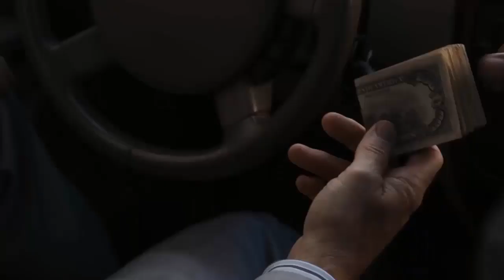Better Call Saul Will Be Last Show In ‘Breaking Bad’ Universe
▬ Video Description ▬
Vince Gilligan recently came out and broke all our hearts by saying that he has no plans to return to the Breaking Bad/Better Call Saul universe. And I agree with him 110% and as much as I've enjoyed Breaking Bad, El Camino and Better Call Saul, you do have to know when to step away from an already perfect franchise and let its legend grow and speak for itself.

▬ Information ▬
Better Call Saul is an American crime and legal drama television series created by Vince Gilligan and Peter Gould. Part of the Breaking Bad franchise, it is a spin-off, prequel and occasional sequel to Gilligan's previous series, Breaking Bad. Set primarily in the first half of the 2000s in Albuquerque, New Mexico, the series develops Jimmy McGill (Bob Odenkirk), an earnest lawyer and former con artist, into an egocentric criminal defense attorney known as Saul Goodman.